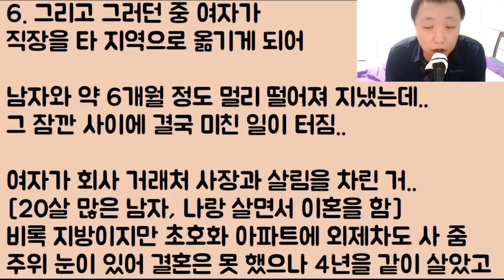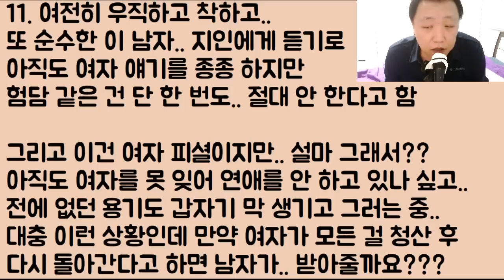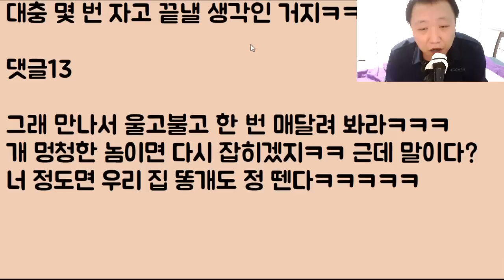[미친ㅋㅋㅋㅋ] 10년 찐 사랑 배신때리고 부자 할배 첩살이하다가 4년 만에 다시 돌아가려고 하는데 그래도 찐 사랑이니까 당연히 받아주겠죠??ㅠㅠ